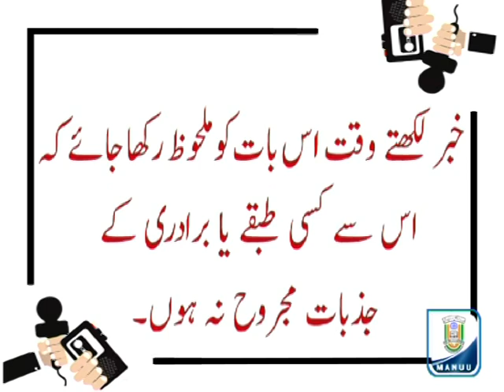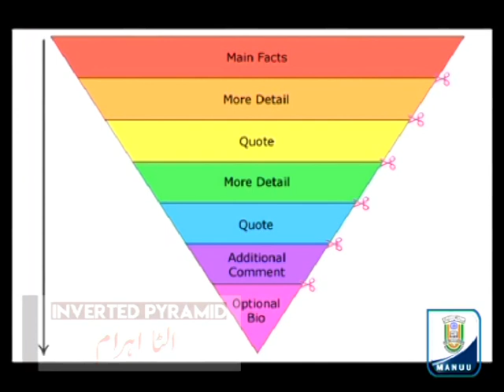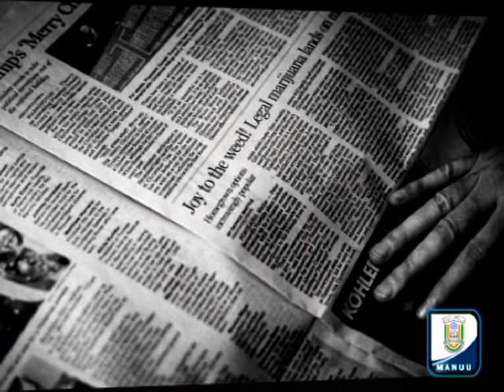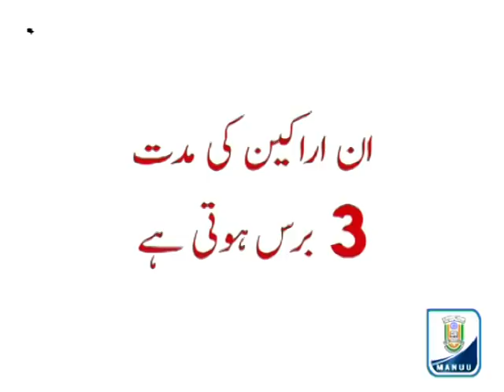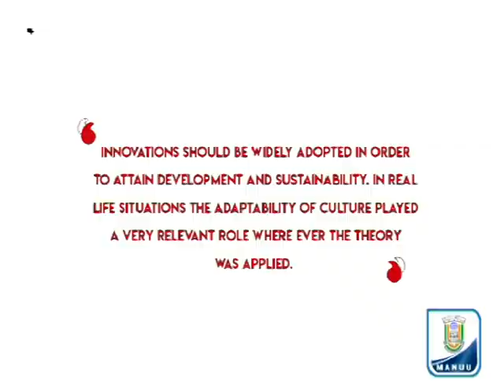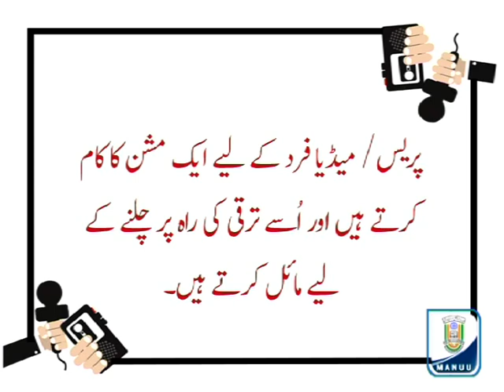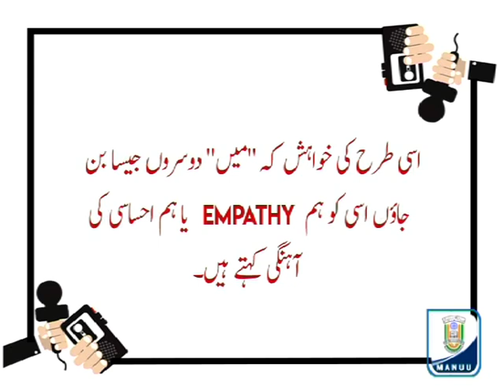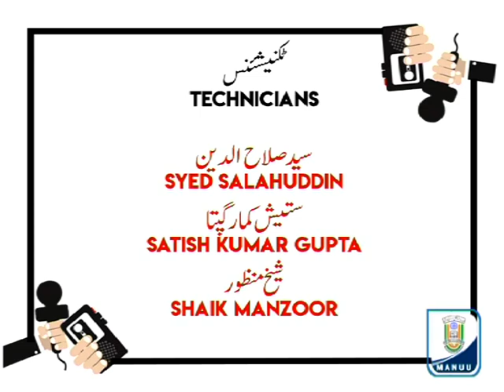IMC, MANUU_Introduction to Journalism_DJMC